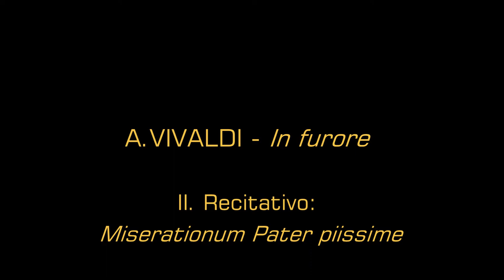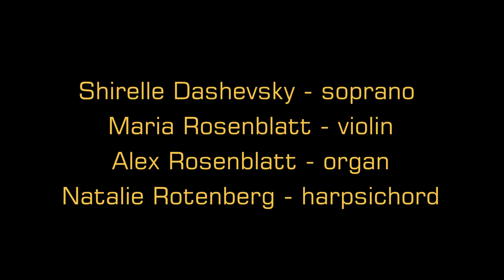Vivaldi In furore RV 626 Part II, III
A.Vivaldi - Motet RV 626
II. Recitativo: Miserationum Pater piissime
III. Aria: Tunc meus fletus
LIVE in Eden-Tamir Music Center, Jerusalem, 2014
Shirelle Dashevsky - soprano
Maria Rosenblatt - violin
Alex Rosebnlatt - organ
Natalie Rotenberg - cembalo
Arrangement by the performers
All images for this clip originate from the artworks
by Masha Orlovich
Sound - Alex Rosenblatt
Clipmaker - Natalie Rotenberg